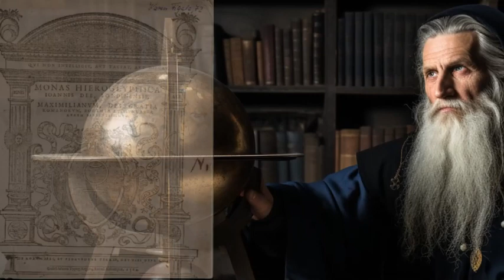HOW TO SUMMON ANGELS | THE LIFE OF JONH DEE